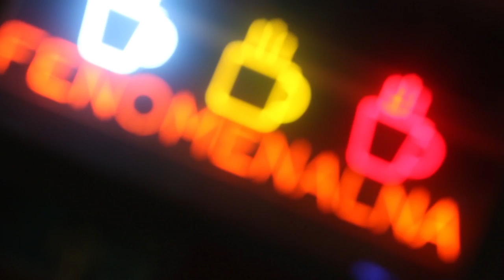Ola Ost - I po co (short edit)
Klip do piosenki "I po co" z płyty Oli Ost "Surowy powiew nocy".